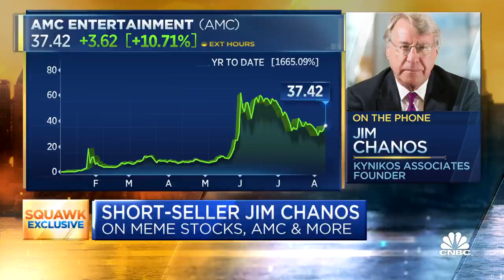Short seller Chanos on AMC: There's no way it can be profitable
CNBC's 'Squawk Box' team discusses markets, meme stocks like AMC and more with short seller Jim Chanos, president of Kynikos Associates, the private investment management company he founded.